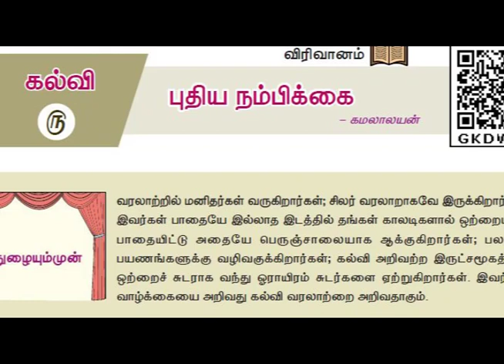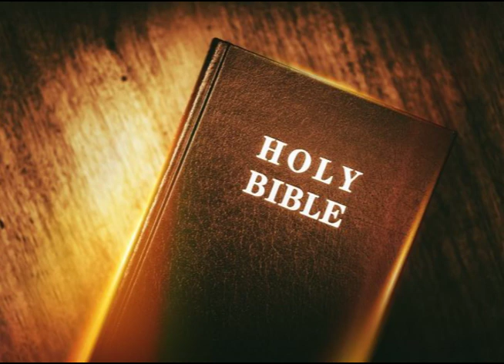Pudhiya nambikkai/10th std/ புதிய நம்பிக்கை/பத்தாம் வகுப்பு/ இயல் 5/ துணைப்பாடம்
பத்தாம் வகுப்பு பாடத்திட்டத்தில் ஐந்தாம் இயல் இடம்பெற்றுள்ள புதிய நம்பிக்கை எனும் துணைப்பாட பகுதியில் உள்ள சிறுகதையே இப்பதிவில் கூறப்பட்டுள்ளது